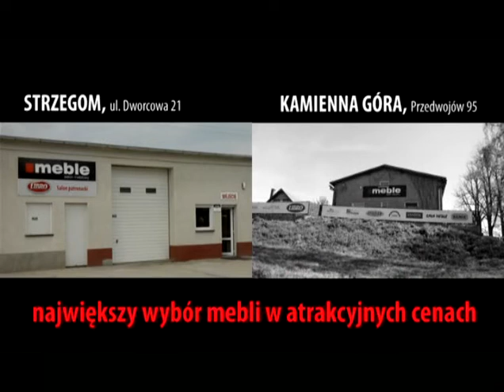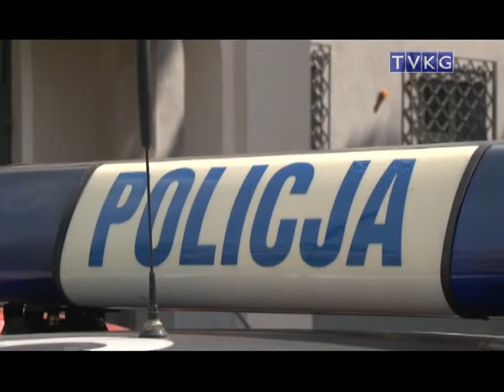flesz 15 lipca 2011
- nauka jazdy?
- remonty w Bolkowie
- koncerty organowe
- najpiękniejsza zagroda
- Dni Lubawki 2011